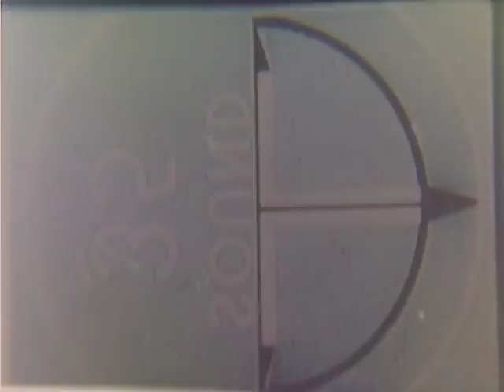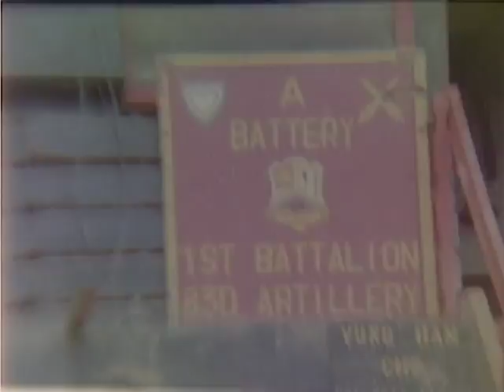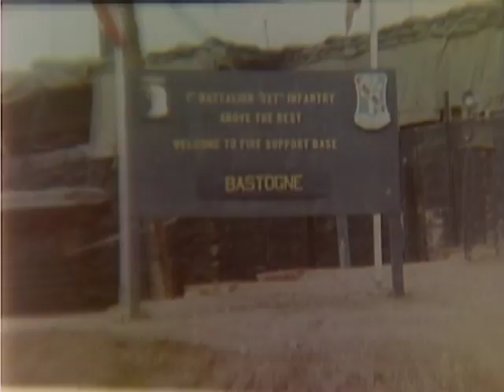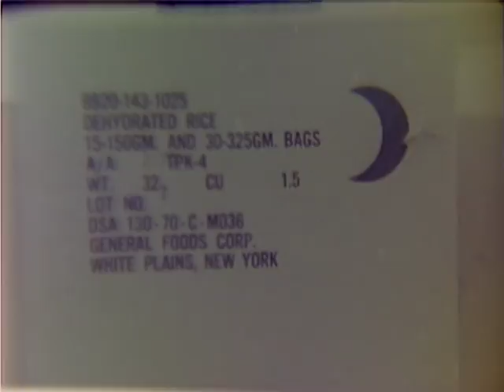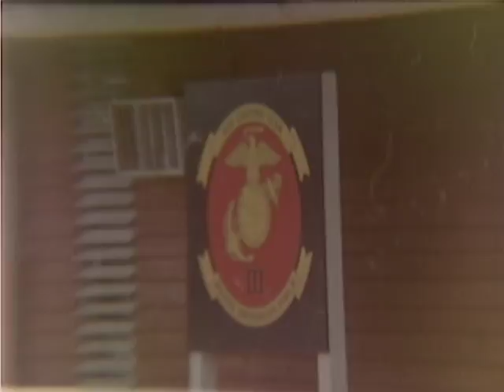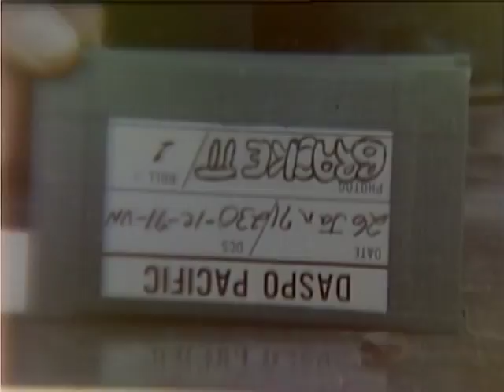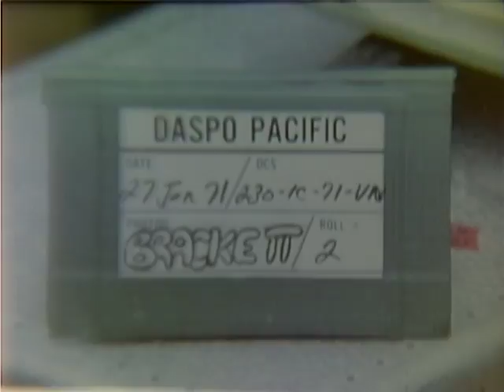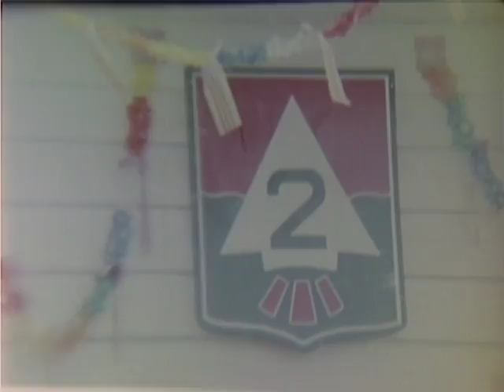DOCUMENTARY OF XXIV CORPS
DOCUMENTARY OF XXIV CORPS - DVD Copied by Thomas Gideon - National Archives and Records Administration 1971 - ARC Identifier 33997 / Local Identifier 111-LC-56246 - Department of Defense. Department of the Army. Office of the Deputy Chief of Staff for Operations. U.S. Army Audiovisual Center. (ca. 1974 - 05/15/1984). Silent. Summary: AV's, Quang Tri Province, Chu Lai and Surrounding area. VS, gun crew loading and firing 175mm SP gun at FSB Bastogne. VS, gun. CU, sign "A" Battery 1st Battalion, 83D Artillery. MS, 8 inch gun mounted on tracked vehicle. VS, crew loading and firing l55mm howitzer. VS, welcome sign to FSB Bastogne. VS, American troops setting up FSB Vandergrift; depicting Operation Dewey Canyon. VS, ARVN troops and supplies awaiting transportation at Dong Ha airfield. VS, C-130 aircraft landing and taxiing on runway. VS, convoy of american vehicles enroute thru Hai Van Pass, near Da Nang. ELS, Da Nang Bay and Surrounding area. VS, III Marine Amphibious Force hdqs bldg. VS, Red Beach. VS, TET Fair at Quang Ngai; depicting handicraft booths and amusement ride. VS, land clearing operation by American soldiers at Batagaan Peninsula.